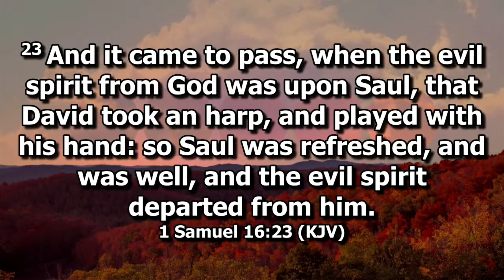A WEAPON OF WARFARE | Musician Appreciation Sermon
Musician Appreciation Sunday Service 12/3/2023
Mount Pisgah Musician Appreciation Sunday Sermon
Message Title - “A WEAPON OF WARFARE”
 “A POWERFUL TOOL THAT HAS THE CAPABILITY TO TRANSCEND TIME AND CULTURE”
Scripture Reading: I Samuel 16: 23 KJV
00:00:32 Welcome
00:03:09 Scripture Reading
00:05:12 Sermon Starts
01:04:01 Closing

Tune in live every Sunday on Facebook
9:30 am Sunday School
11:00 am Worship Service

Join us for virtual Bible Study
12:30 pm (Kuwait time)

God Bless